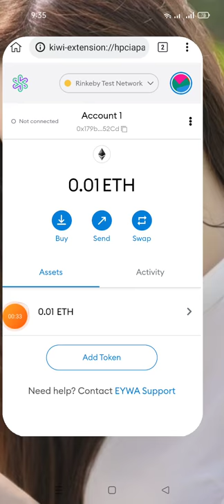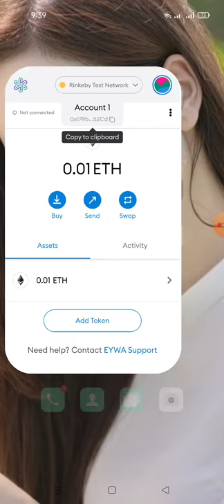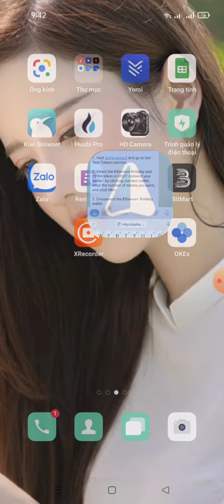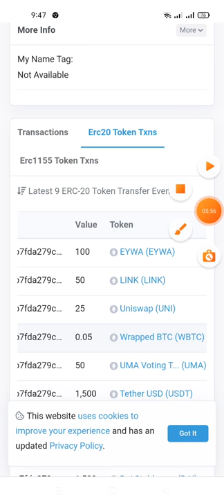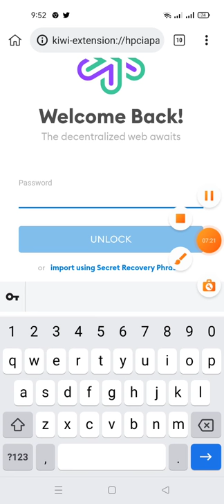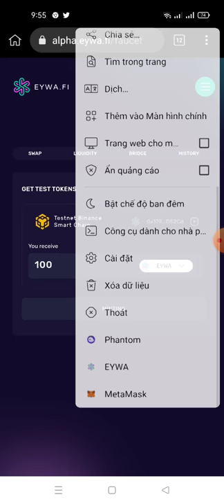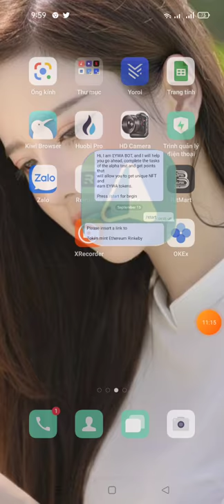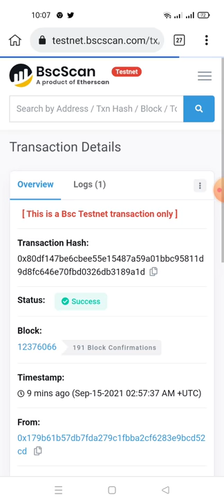hướng dẫn tham gia testnet trên ví EYWA - nhận Token EYWA (token rất tìm năng)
Link download ví